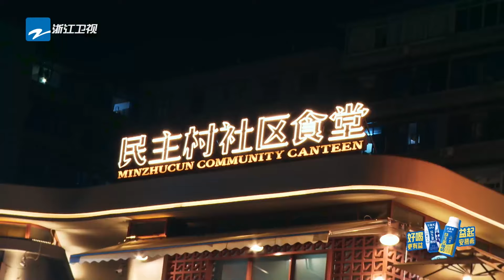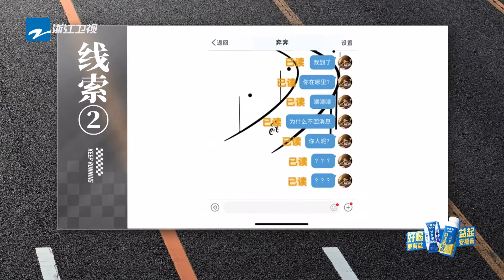敖瑞鹏看白鹿的眼神都拉丝了！贴身保护甜蜜喂食氛围别太暧昧 | 奔跑吧 | 白鹿 | 敖瑞鹏 | bailu